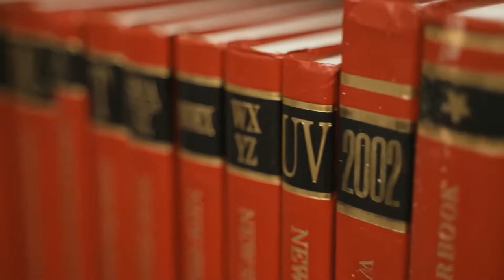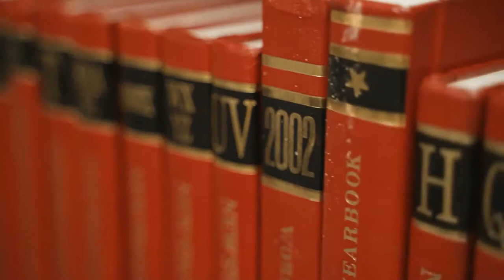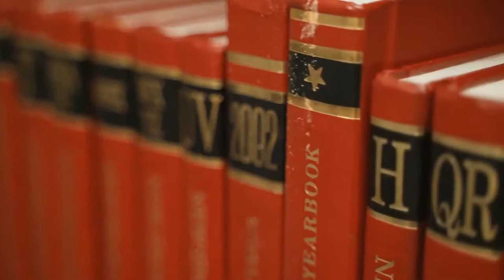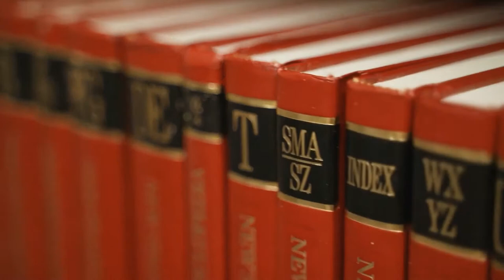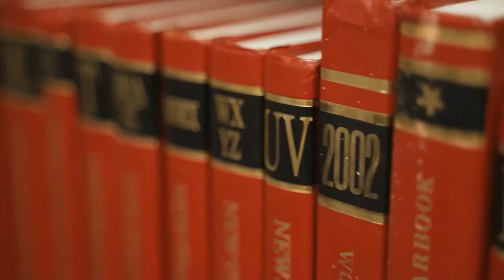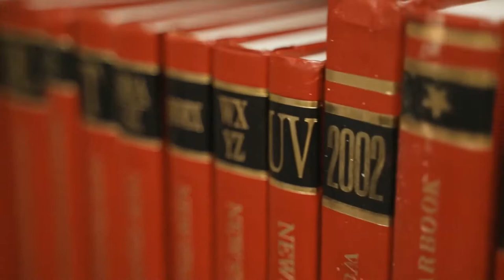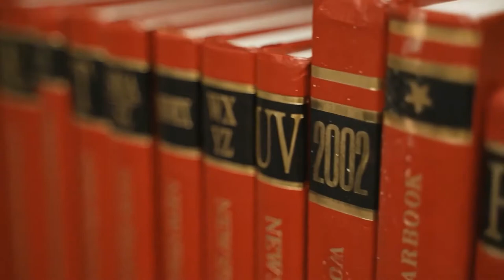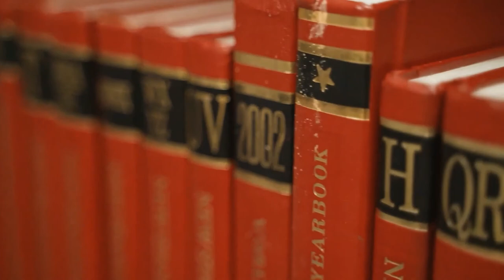2 Hour Study Music for Success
2 hour music for you to study.

Audio Clip
YouTube Studio

All licenses are free to use.